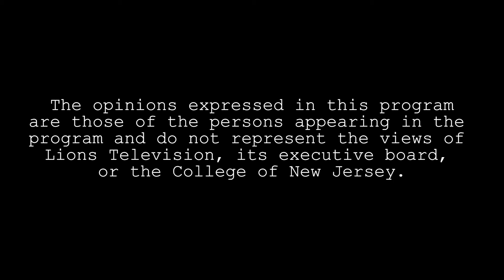The Haunted Sessions: Alex Wojcik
Alex Wojcik's set at TCNJ Haunted Hallway.